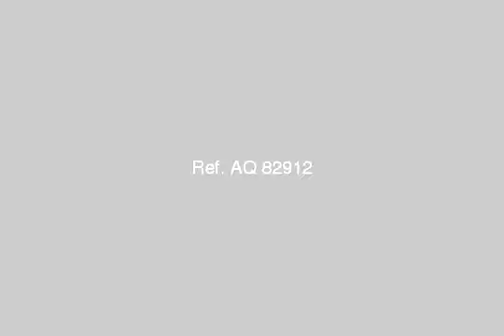Apartment For Sale In 6th Of October Cairo - mlseg.com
Apartment For Sale In 6th Of October Cairo شقه 121 م بحدائق اكتوبر بمشروع جنة المعلمين بجوار مشروع رحاب اكتوبر والقريه الكونيه , تم التخصيص والاستلام 2014 . المطلوب 80000 مع سداد باقي الاقساط - شقع للبيع بحدائق اكتوبر - Egypt Real Estate | Greater Cairo | 6th Of October | Apartment For Sale